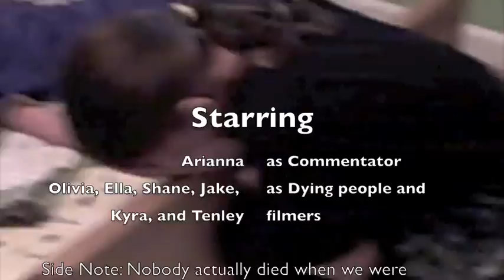10 Ways to Die on a Bunk Bed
Made by Olivia, Ella, Kyra, Shane, Jake, Tenley, and Arianna. We had a ton of fun making this! Feel free to like or comment! :-)

Dynamite by Taio Cruz
Various sound affects by Apple